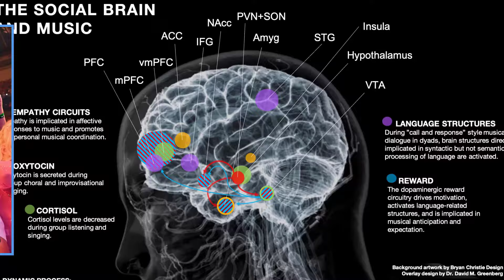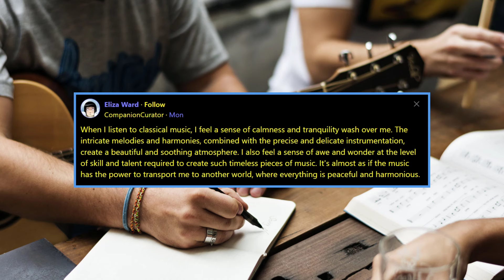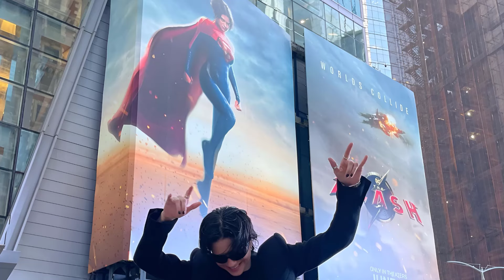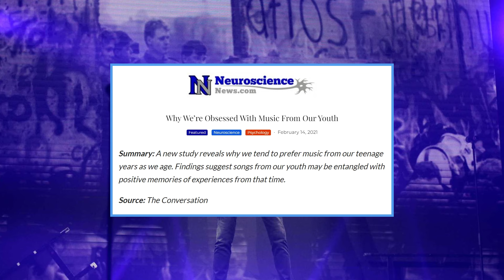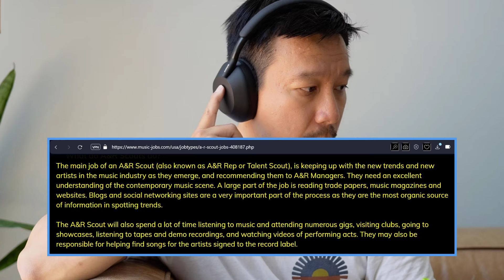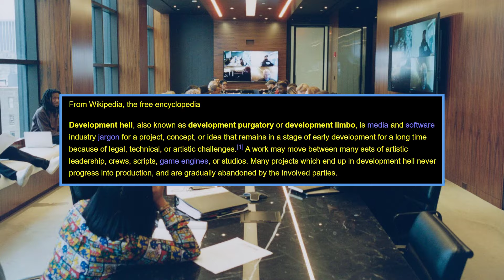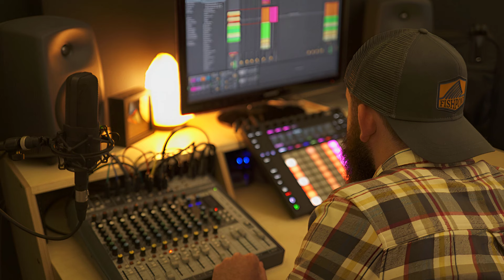Why your mixtape is fire and you know it. - StoryBrain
The mixtape we have sitting on our computer, or on Youtube, Soundcloud, or another place might be pure inferno. Or just hot garbage. But some peculiar aspects of how our brains mean that we'll think it's incredible, no matter how good it actually is. We'll also take some time in this video to talk about what's necessary to see our work ACTUALLY judged accurately, and some of the trials it faces after it leaves your hands.